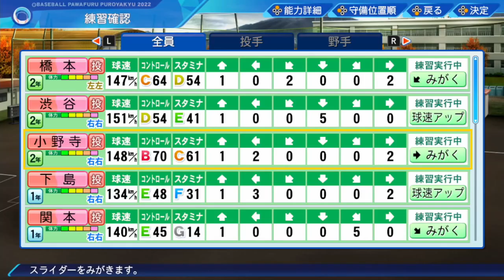實況野球 2022 榮冠模式 (75) 第九年秋季縣大會一回戰 實力大降 [AI字幕]